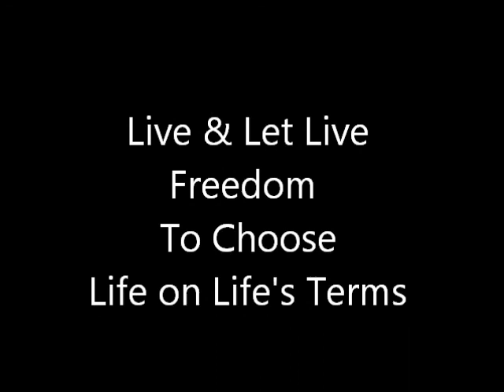Alcoholics Anonymous | July 11 | DonInLondon | Step 7 "Courage To Change"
July 11 2012 | AA 12 Steps In Action | Step 7 Courage To Change Alcoholics Anonymous [ Full daily blog ] Today's AA daily reflection: "a turning point and in my case answers not invented by me..." Gone are the days where I reject answers to critical questions which affect my life and I have not found the solutions by myself. Step seven, all about humility which is to keep learning and accept that many of the answers about life are out there in the world and not inside me. It is okay not to know anything today and find out...

In the fellowship big book, there is appendix II which describes the spiritual experience. Whether we are religious or nonreligious, the spiritual experience is always happening right now. And as Herbert Spencer suggested, "contempt prior to investigation" closes the door on learning through experience how life really works in the moment of now. Those who ridicule and undermine a person learning anything at any time of life, block the spiritual development of those around them. Let go and let people learn their path in life, and the twelve steps open the door to each person learning and having their spiritual experience in the moment of now and just as reality is today...

It takes time to let go old ideas, old attitudes and behaviours. Just because we think we know the answers, to whatever it is, the answers may not be applicable to anyone else but us as individuals. My spiritual path is mine, your spiritual path is yours and although we may exist in the same time and place, how we understand the world and our spiritual experiences can be quite different, we have similarities and very justifiable differences today...

Self prejudice is the worst and most awful state, where we are still confused about the ism we have. As we recover and find ourselves with more clean time, we forget the horror of the addiction when we start to judge newcomers and their struggles. Maybe we do need to challenge our humility every day. Recovery, as the days pass and we return to a more normal existence makes us forgetful of our condition, sober one day. As we can let go self prejudice, our prejudice can easily be transferred to newcomers and those who slip from time to time...

Ignorance is bliss? Ignorance simply means not knowing something. And I have never been happy with the adage, and I do not believe that ignorance is bliss. In recovery, we need knowledge and to ask the help on a daily basis and be in touch with recovery, lest we forget. Chapter 5 in the big book, describes how it works, that is how recovery works. And how to go about recovery in the chapter six, "into action." Everything based on learning life all over again, simply and always just for today...

Good news yesterday, I been waiting for an impacted wisdom tooth is to be extracted and a cancellation came up and I was able to get to the specialist in time. No time for fear, no time for brave face and only just enough time to start reciting the serenity prayer in my head, as the wisdom tooth was taken out much to my surprise without any pain and without any fear, apart from five minutes of white knuckles... And today still no pain, although I have taken two paracetamol just in case...

Step 7 "Step 7  Humbly asked Him to remove our shortcomings" "The way we have come to look at humility is that it is a virtue, one of the principles that AA teaches us to live. The definition we have adopted pictures us as standing naked before God, without pretense nor reservation. It means hiding nothing, being our real selves, both good and bad.  A good synonym for humility is honesty." BB Bunch